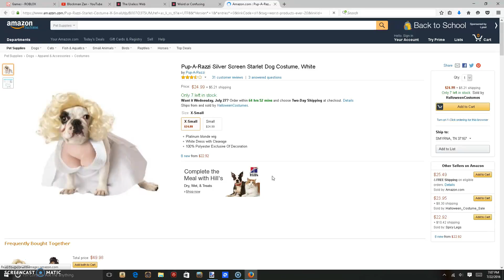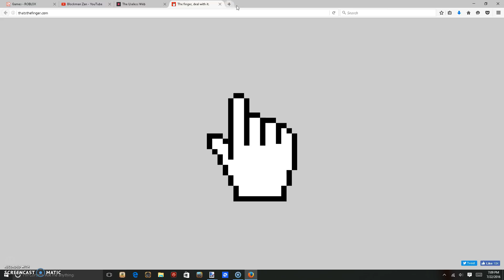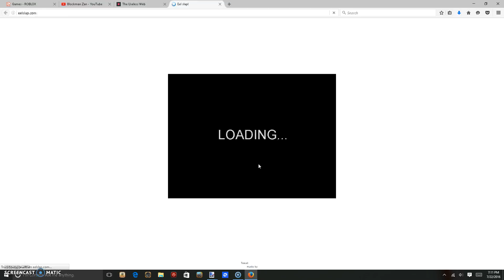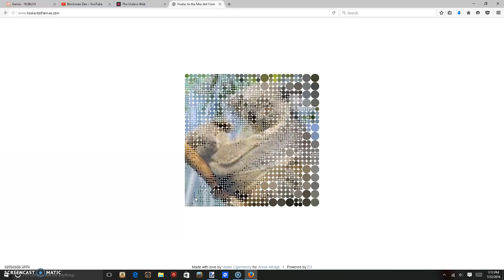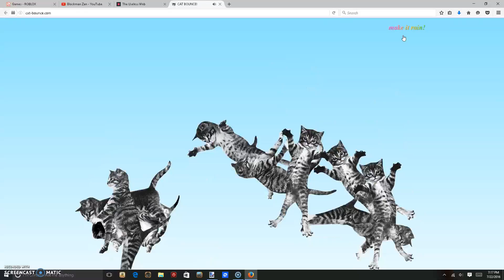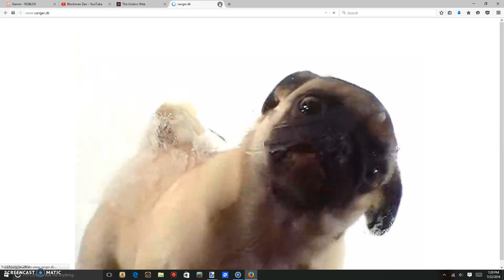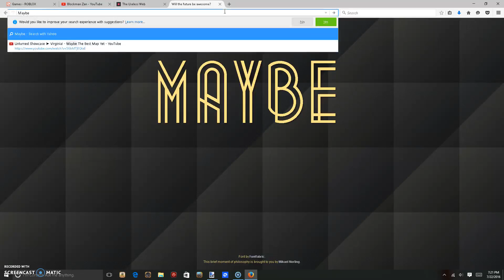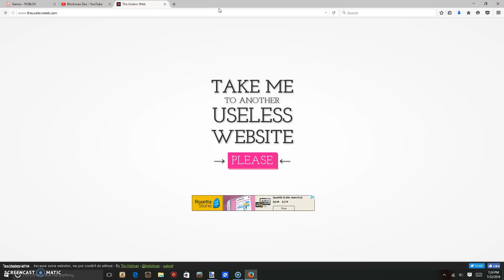EEL SLAP SMULATOR 2016! | The usless website Funday friday 3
Today I play TEH USELESS WEBSITE, A CWAZY GAME!